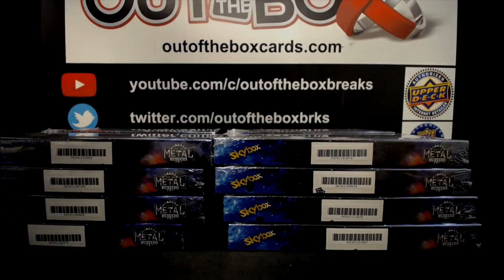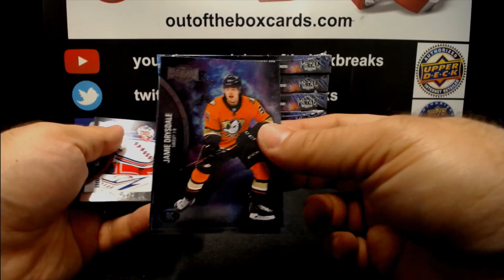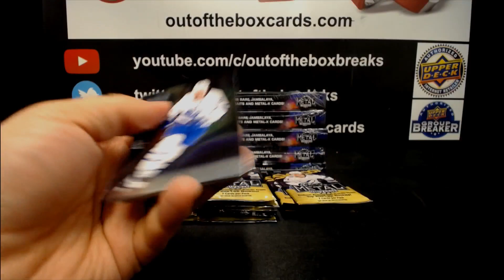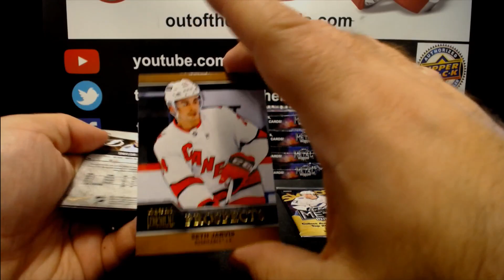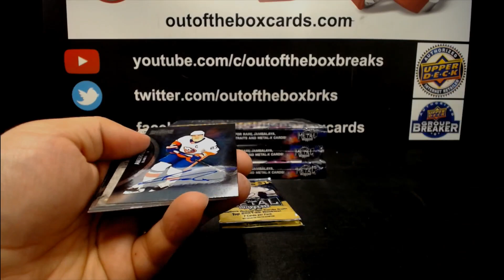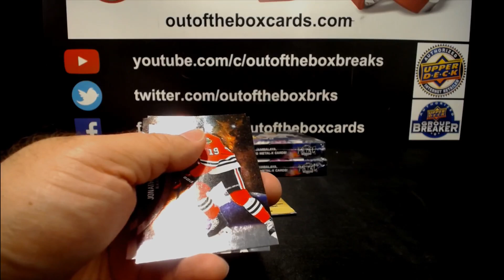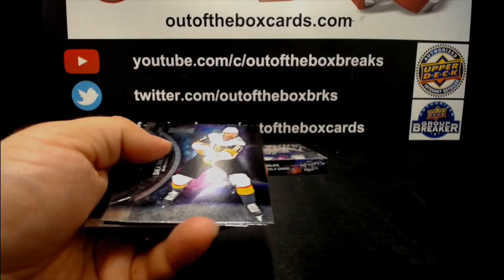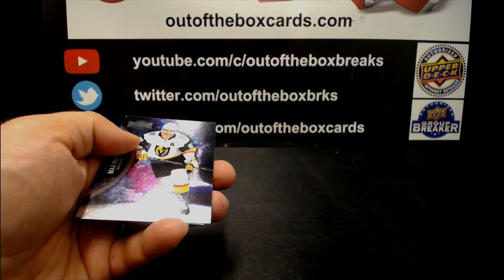Out Of The Box Group Break #12497- 2021-22 Upper Deck Metal Universe (8 Box) Half Case Team Buy #7